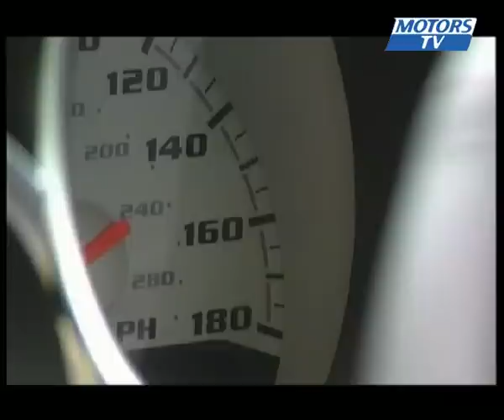Essai auto DODGE CHARGER SRT-8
La Dodge Charger:  aujourd'hui, le mythe est de retour !